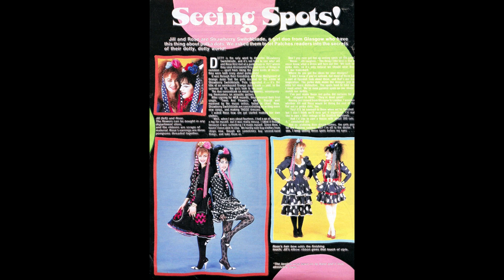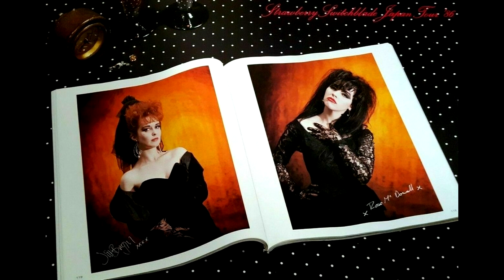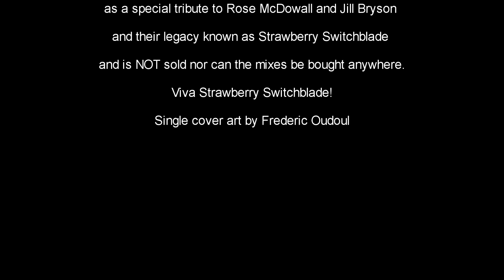Strawberry Switchblade - Being Cold 2023 (Nivek Tek vs Keith Kemper Retro Rewind Instru-MENTAL Radio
Strawberry Switchblade - Being Cold 2023 (Nivek Tek vs Keith Kemper Strawberry Girls In Da House 90s Retro Rewind Instru-MENTAL Radio Mix)

Strawberry Switchblade "Being Cold" Nivek Tek Vs. Keith Kemper 2023 Remixes, is strictly an UNRELEASED, UNOFFICIAL PROMO 18 track single made by HUGE fans of Strawberry Switchblade as a special tribute to Rose McDowall and Jill Bryson and their legacy known as Strawberry Switchblade.

It is produced, remixed and reimagined by International recording artists and music producers Nivek Tek and Keith Kemper.

It will NOT be sold nor can the mixes be bought anywhere.

We had a great time remixing this classic 80's song into an upbeat, very fresh sounding anthem, featuring killer beats and some silky smooth grooves that will cut through you like butter.
You'll be movin' and groovin' all night long!

Artwork by Frederic Oudoul

We hope that you will enjoy it as much as we enjoyed making it.